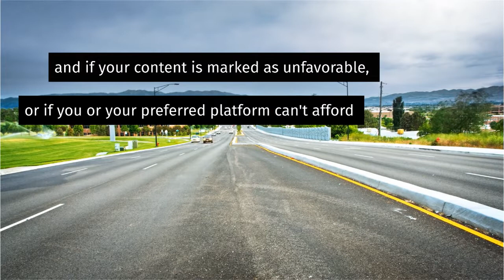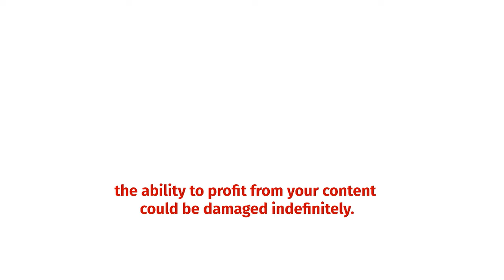What Does Net Neutrality Mean for Online Creators?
How does net neutrality affect the way you make money online?